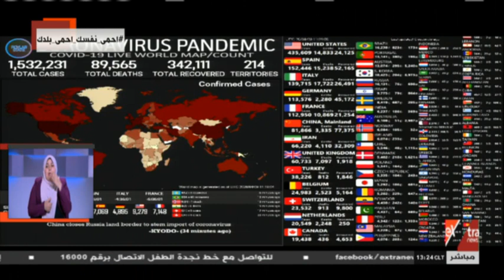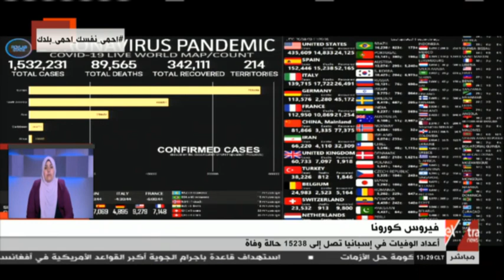الآن | كشف آخر تطورات فيروس كورونا (فقرة كاملة)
الآن |  كشف آخر تطورات فيروس كورونا (فقرة كاملة)  |   9  إبريل 2020

eXtraNews | 9 إبريل 2020